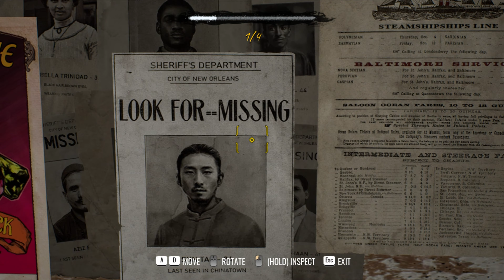SHERLOCK HOLMES THE AWAKENED Gameplay Walkthrough part 4 - CHAPTER 4 THE OUTSIDERS (4K 60FPS PC).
CHAPTER 4
THE OUTSIDERS
1 BANKING HOUSE OF E.W. GRAY
2 FINDING FRANK BARNABY
3 THE AUCTION
4 HELP FROM THE LOCALS
5 FRENCH QUARTER

The original Sherlock Holmes: The Awakened released for home computers in 2007, following Sherlock and Watson as they investigate various mysterious disappearances. While this is a remake of the third game in a series of Sherlock Holmes adventure games, it's one that is particularly popular because it involves the supernatural, weaving Lovecraftian elements into traditional Holmes-esque mysteries. The game had been remastered a year after its original release, but this new remake involves quite a bit of change to bring this game into 2023.Sherlock Holmes The Awakened is a Cthulhu meets Sherlock Holmes detective horror adventure. The game acts as a continuation of young Sherlock’s story with Holmes and Watson undertaking their first major case together.